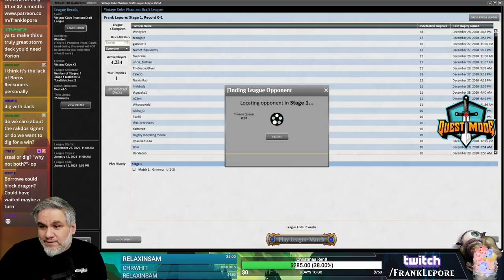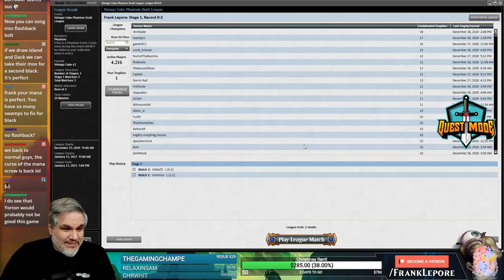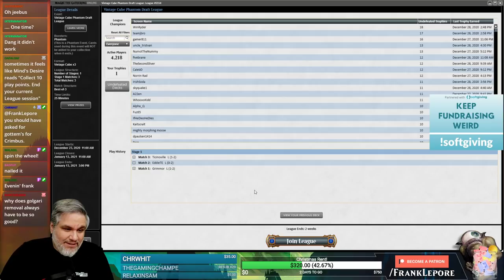Vintage Cube Draft #8 - 12/29/20 | Magic Online